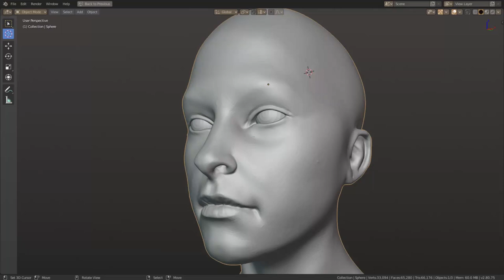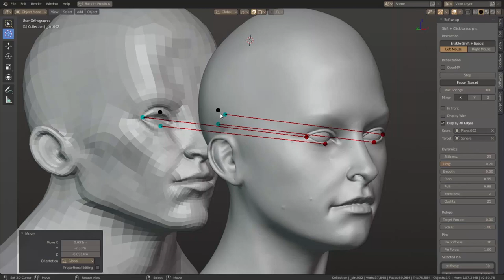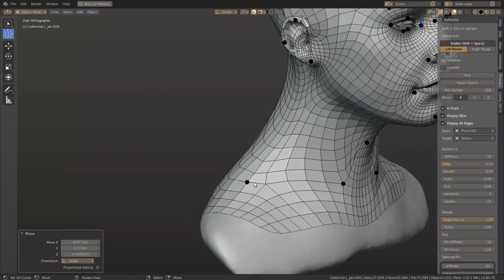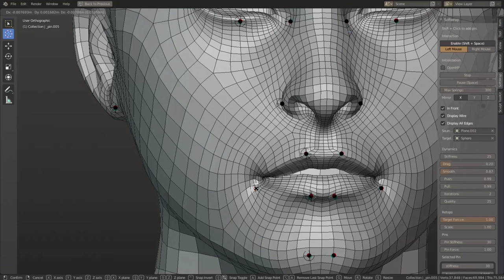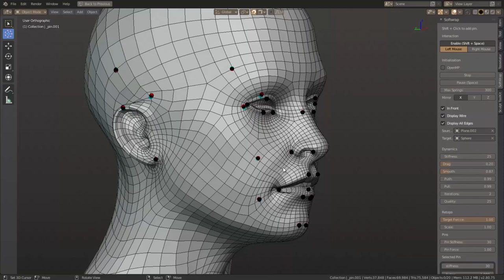Softwrap Prototype 3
I rewrote the whole engine from scratch, now its slightly faster